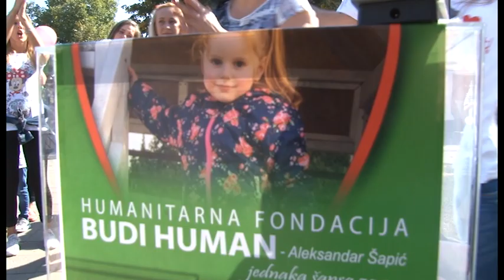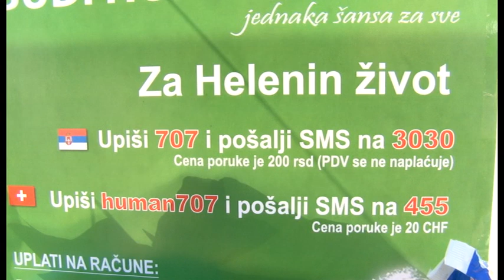Za Helenino lečenje potrebno još 480.000 evra